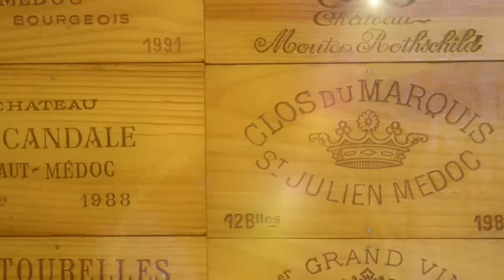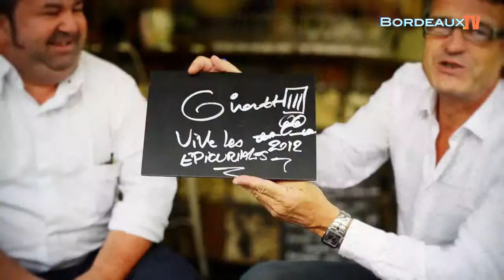Interview Christophe Girardot